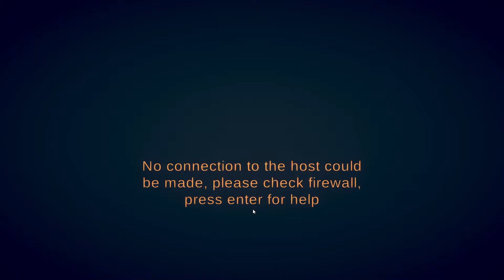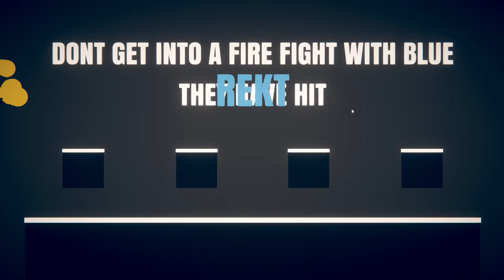STICK FIGHT (2)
we mess around more with stick fight